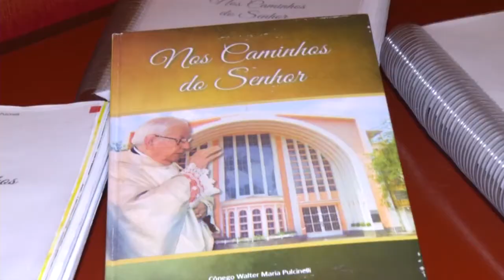Cônego Walter lança livro em Machado-MG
Cerimônia em homenagem a Cônego Walter marcam o lançamento de livro que conta seus anos de atuação na cidade de Machado.